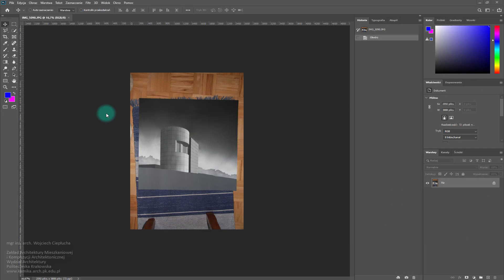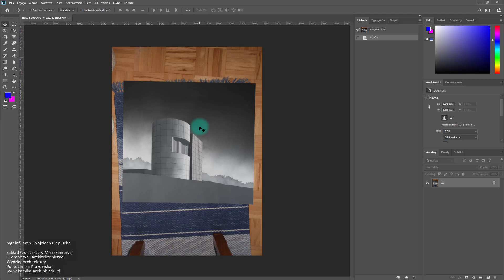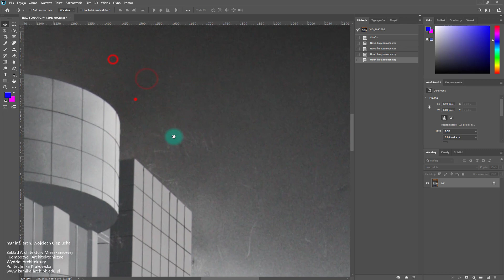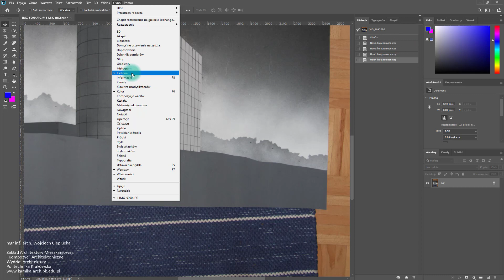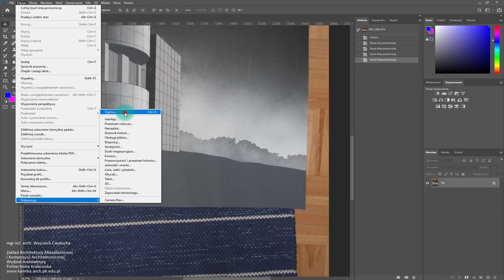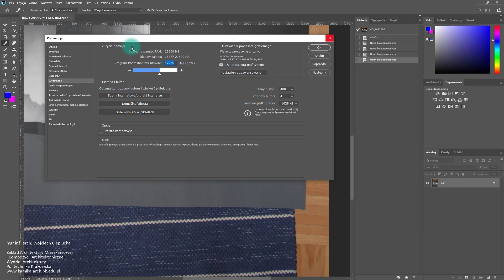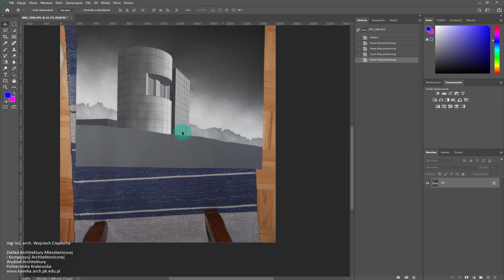Photoshop - Perspektywa - 01 Wstęp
Autor: mgr inż. arch. Wojciech Ciepłucha

Zakład Architektury Mieszkaniowej i Kompozycji Architektonicznej
Wydział Architektury
Politechnika Krakowska
Projektowanie architektury mieszkaniowej

photoshop, obrobka, postprodukcja, perspektywa, tempera